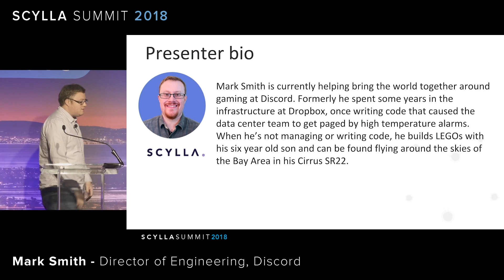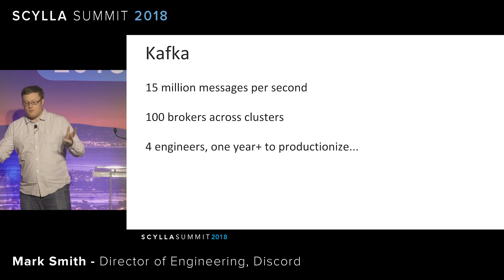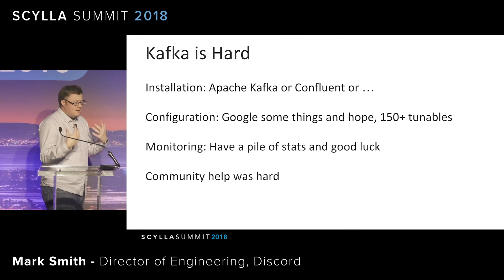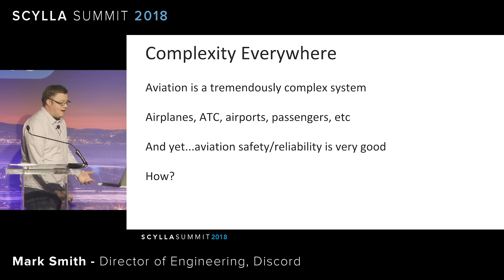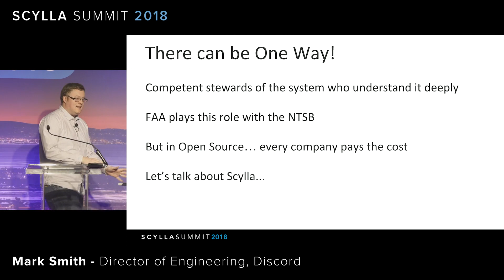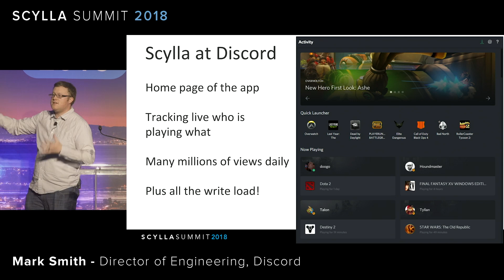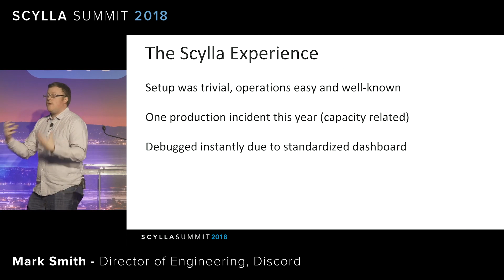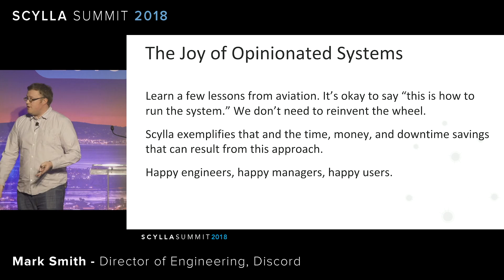Discord: The Joy of Opinionated Systems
“Infinitely configurable” is just another way to say “so many ways to shoot yourself in the foot you’ll never get bored!” In this talk we briefly explore the pitfalls of common Open Source system design and see what happens when you take the less-travelled path like ScyllaDB has. Discord has saved time and been able to move quickly without incident by deploying Scylla and trusting in the well-formed opinions of others.